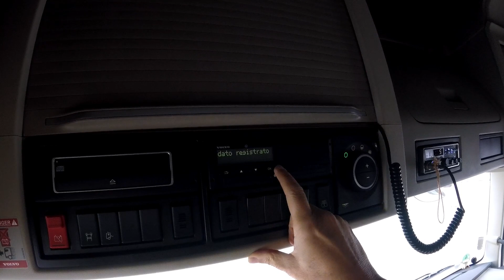MONACO DI BAVIERA GIUGNO 2022 - prima parte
03/06/2022. Partenza di buon mattino, bisogna tornare in fiera, a Monaco di Baviera, per scaricare nel pomeriggio i "vuoti" presi 10 giorni prima al termine del montaggio. Un pò di A22, l'Autobrennero lato italiano, e di A13, l'Autobrennero lato austriaco, fino al casello del Ponte Europa.
Se qualcuno riesce a vederla c'è anche la procedura per il cambio della nazione sul cronotachigrafo.